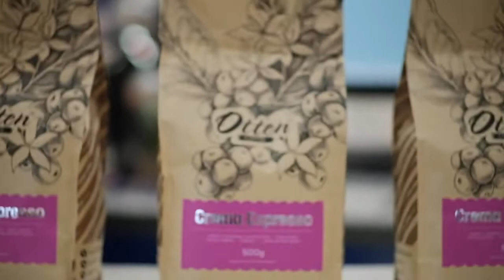EVENT Kopi Craft Indonesia